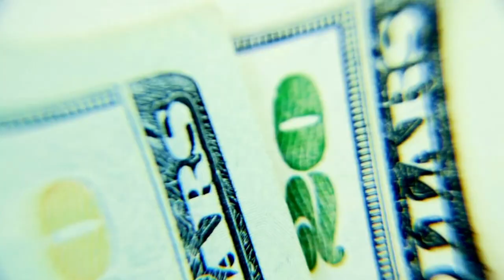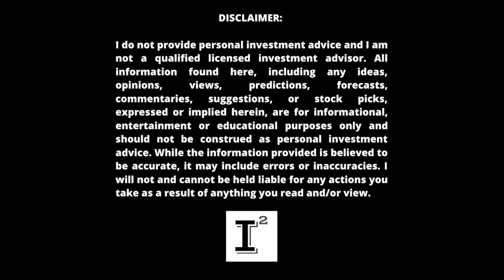Top 12 Value Stocks To BUY NOW! Best Stocks to Buy and Own Forever 📈 (Crash 💥Proof Stocks)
The BestDividendStocks to invest in really don't change much over time. Some of these DividendStocks have paid dividends and rewarded shareholders on record for decades. These top 12 DividendGrowthStocks are those that have been left behind a bit during the recent volatility and I find are still fairly to under-valued.

✅ INVESTOR TOOLS: 🛠